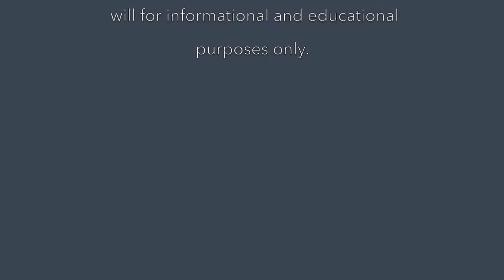Natural Support for Children's Growing Years - May 15, 2019 - Medica Nova Wellness Studio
Medica Nova Wellness Studio features inspiring and educational videos about how to live optimal health and vibrant well-being.

Today, I decided to share with you all a wonderful topic regarding how to support your children’s growing years with simple and effective natural therapeutic tools. This video is a MUST for all parents with young children. Let's explore the magic of Biochemic Tissue/Cell Salts. Enjoy!

Click on the bell too so you get notified whenever I upload a new video. If you want to learn more about my work explore my comprehensive Home Study Online Courses in Homeopathy, Wellness Coaching and Quantum Healing at my at the Online Academy.

Image References
Hyland's, Inc. on Twitter - How well do you know your cell salts.
Happy Children Pictures - Making-the-web.com
Calc Phos - Tx Options
Ferr Phos - Hanna's Herb Shop